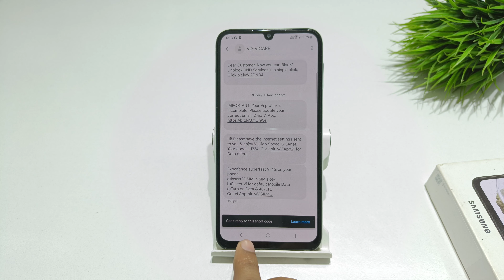how to show hide message in samsung galaxy a32,f32 | samsung m32 me hide message kaise dekh